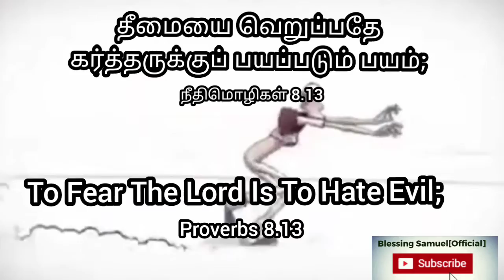Word of God|Today bible verse in tamil|tamil Christian whatsapp status song